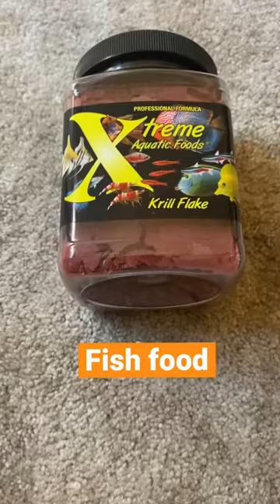What do isopods eat?bug bugs isopods bioactive pet pets wood reptile!